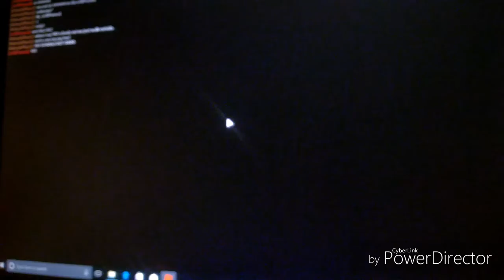Intro To Series Coming To Meh Channel.......